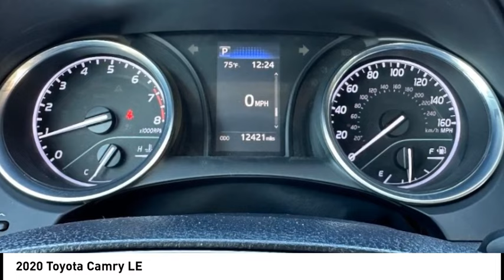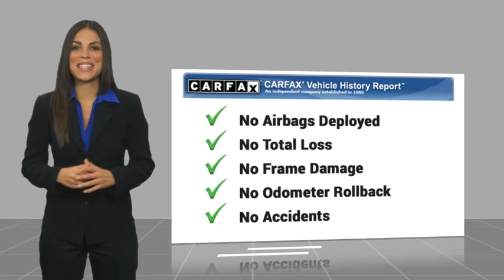Used Toyota Camry For Sale near Irvine Toyota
2020 Toyota Camry LE

1400 North Tustin Ave.